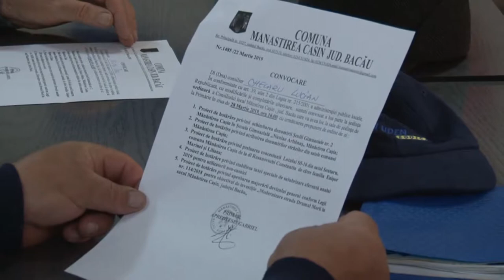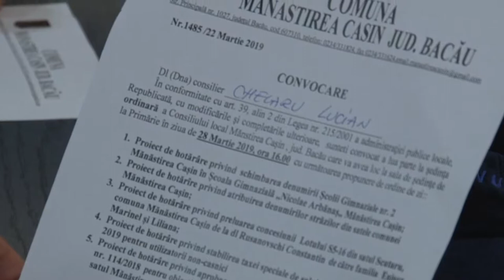LA MANASTIREA CASIN Sedinta Consiliului Local din 28 mar FILMARE EXCLUSIV TV UHD 4K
LA MĂNĂSTIREA CAȘIN, județul Bacău, Ședința Consiliului Local din 28 marie 2019 FILMARE EXCLUSIV TV UHD 4K.

Cu stimă,
echipa Exclusiv

Vizionare plăcută !